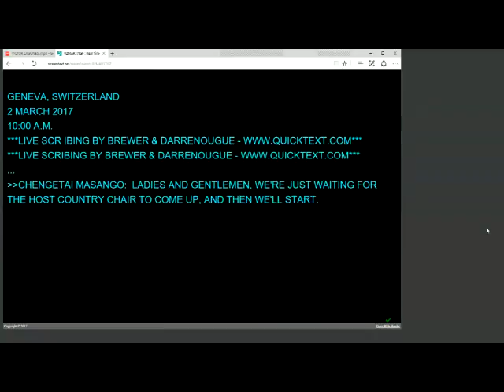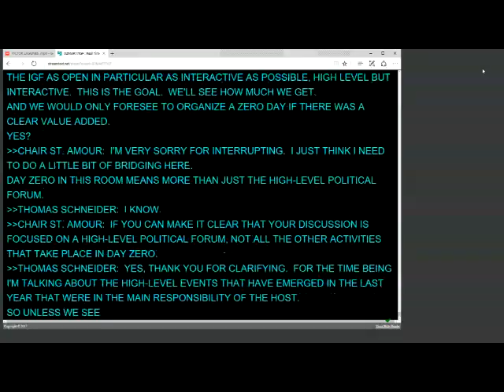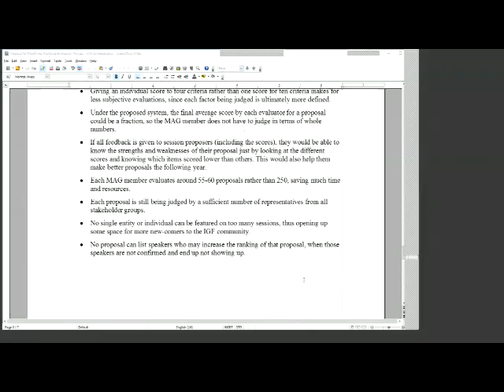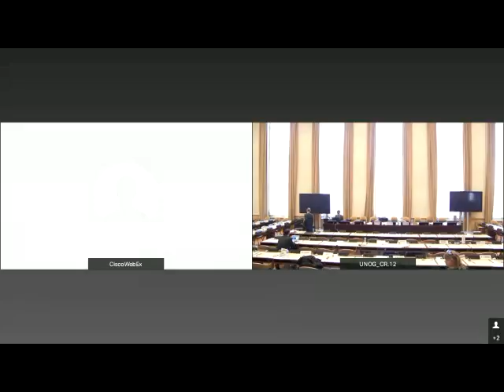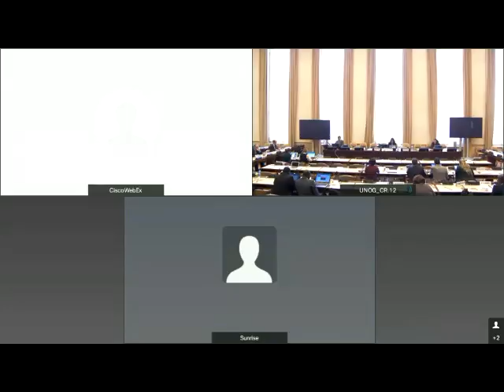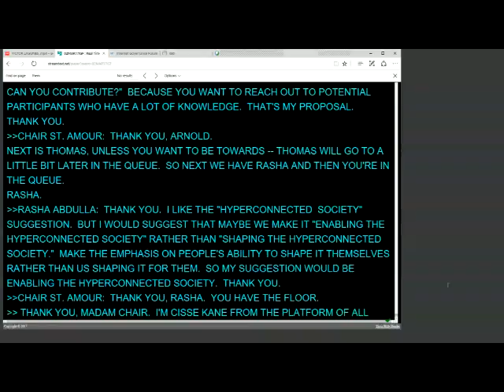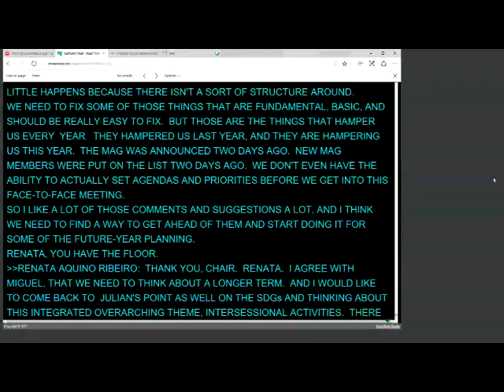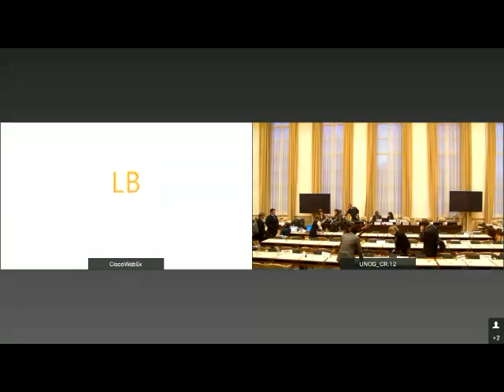IGF 2017 First Open Consultations and MAG Meeting Day 2